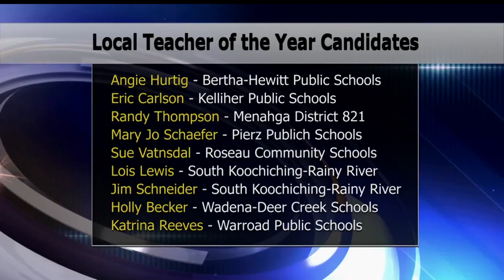Several Local Educators In The Running For MN Teacher Of The Year